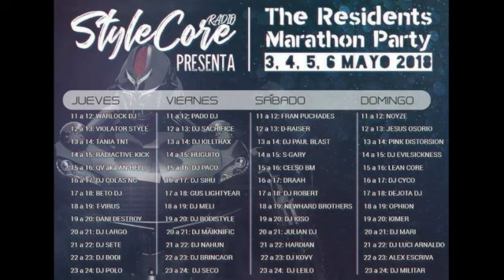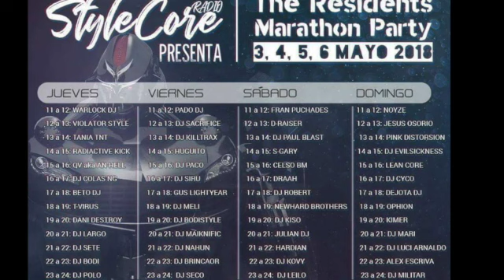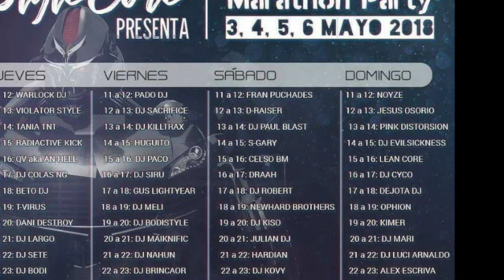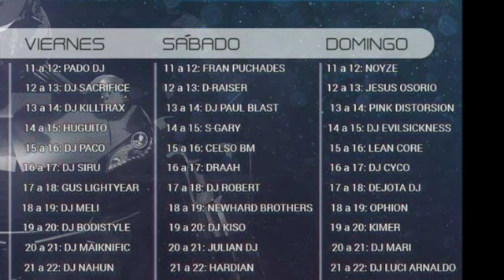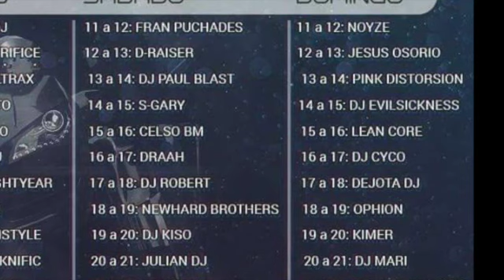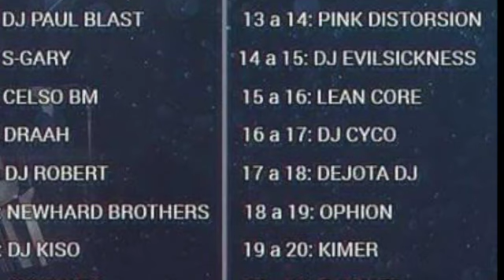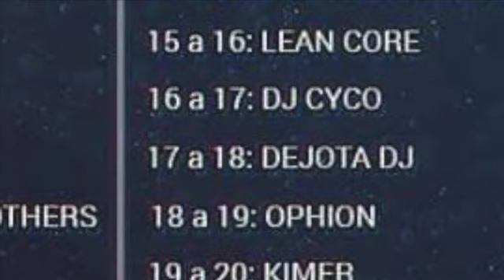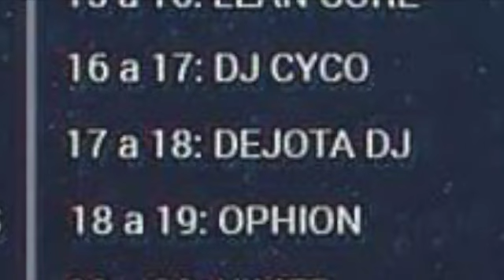9º Maraton StyleCore Radio by Dejota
os dejo mi sesión del 9º Maraton StyleCore Radio.